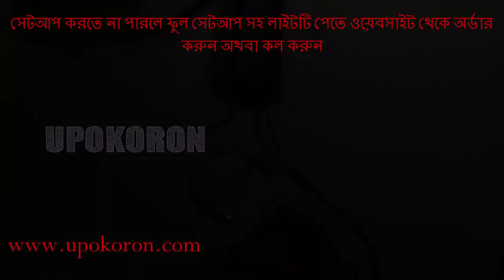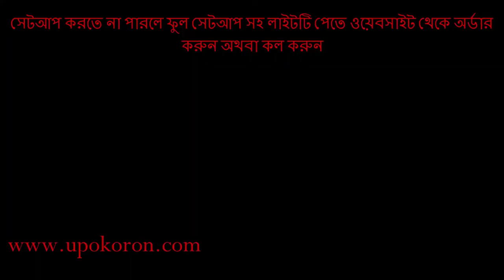Badminton LED 50 Watt SMD 32VDC to 36VDC Buy In Bangladesh - UpoKoron.com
দুইটি এলইডি জ্বালিয়ে আপনি রাতে ব্যাডমিন্টন খেলতে পারবেন। অনেক আলো এই এলইডি গুলোর। কিন্তু এই এলইডি জ্বালানোর জন্য আপনার একটি এলইডি ড্রাইভার লাগবে। এটি ডিসি ৩২ থেকে ডিসি ৩৬ ভোল্টে চলে।